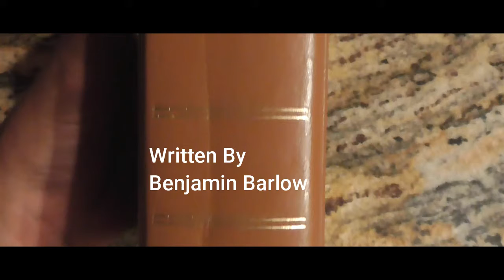Trees Become Ashes Season 1 Episode 6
Edited By Benjamin Barlow
COPYRIGHT
Directed and Created By Benjamin Barlow